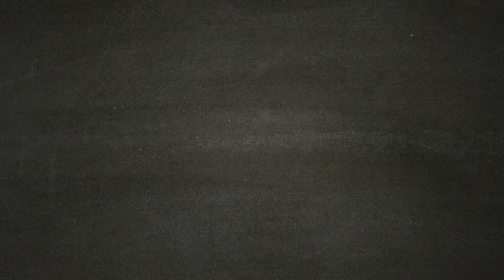Far Cry 5 - Amici Bestiali - Boomer